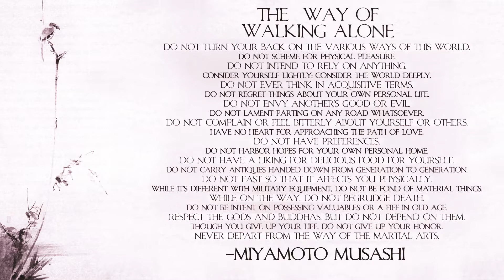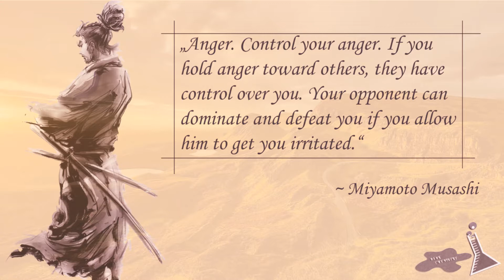Strings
A tribute to Miyamoto Musashi.